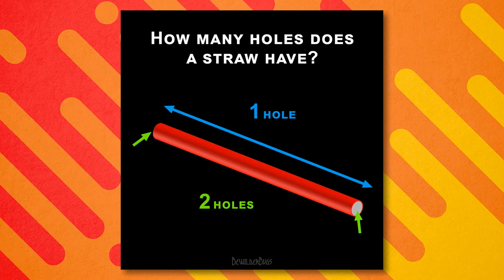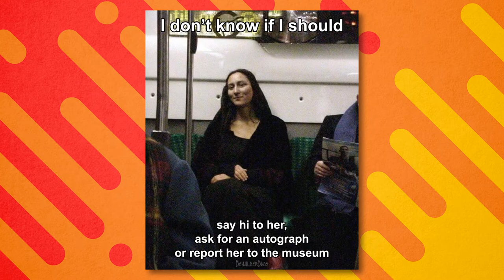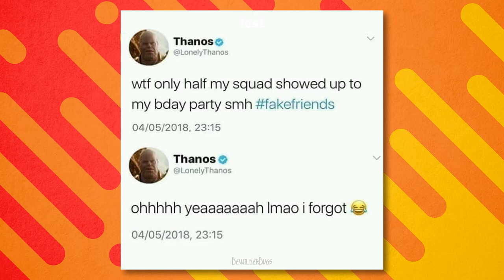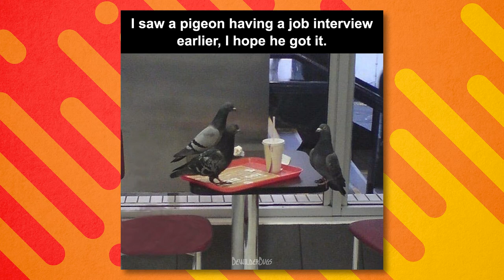Weekly Roundup of Fun #1 - 2019 Week 15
What have BewilderBugs been up to on social media this week?

Don't forget to hit that like button and subscribe, and why not check out one or more of our other social media sites for daily content, we'd love to see you there.